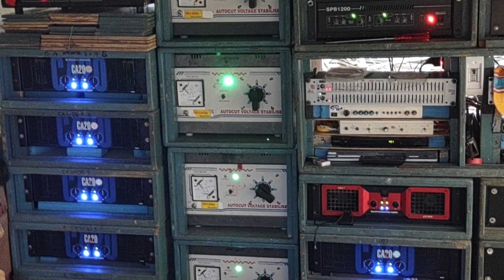মহাকাল মিউজিক নতুন সেটাপ //8 মিড 4 ব্যাস //@Dj Ram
Mohakla music new satap 4 bass 8 med Holi specal 6 pic jaba You tube by Dj Ram
# Mohakal music
# new satap 8 mid 4 bass mahakal music
# Holi specal box competition
# Mahakal music
# Dj Ram